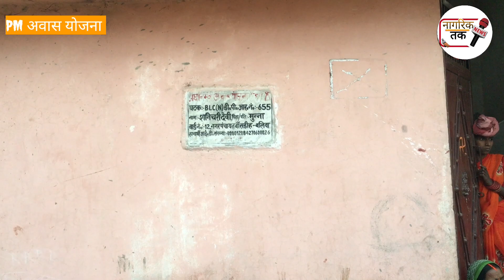प्रधानमंत्री अवास योजना से लाभार्थी लोग आखिर क्यू खुश नहीं है nagriktaknews